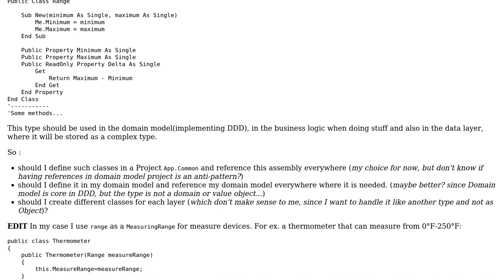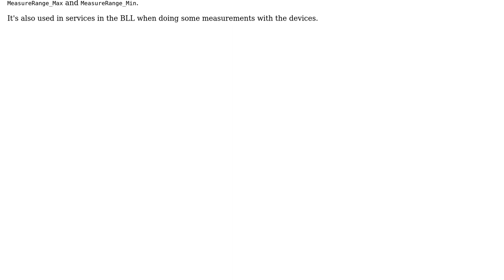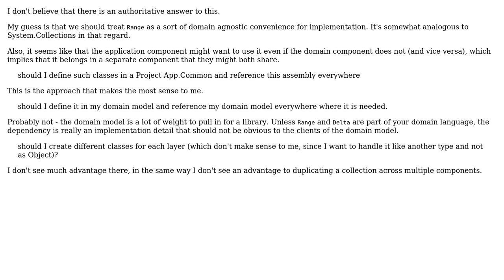Software Engineering: Which layer for custom type (DDD) (2 Solutions!!)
Software Engineering: Which layer for custom type (DDD)

With thanks & praise to God, and with thanks to the many people who have made this project possible! | Content (except music & images) licensed under CC BY-SA | Music | Images & others | With thanks to user VoiceOfUnreason user R. Gomez user Constantin Galbenu and the Stack Exchange Network Trademarks are property of their respective owners. You are responsible for your own actions.